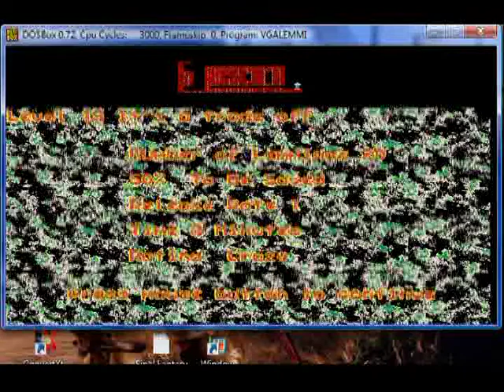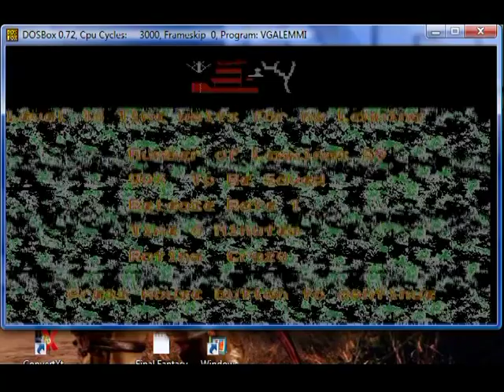Oh No More Lemmings Crazy Level 13 It's a trade off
Requirements

Rating              Crazy

solution
Turn the first lemming into a floater and a climber. Let the second lemming dig down at the right of the entrance and set the release rate to 99. When the first lemming is near the last hole in the wall, mine down. Now mine down to the left and do the same near the entrance. When there's a gap, build to stop mining.

Jobs

Climbers:- 1
Floaters:- 1
Bombers:-
Blockers:-
Builders:- 2
Bashers:-
Miners:- 3
Diggers:- 1

Hot Keys

F3 - Climbers
F4 - Floaters
F5 - Bombers
F6 - Blockers
F7 - Builders
F8 - Bashers
F9 - Miners
F10 - Diggers